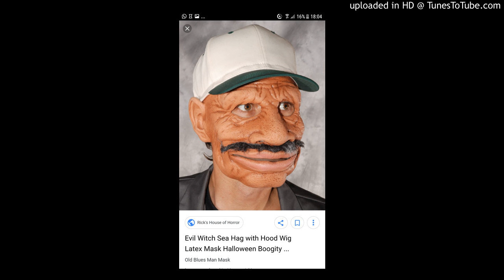A song I made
Blah blah djdbdjsjepeoznx